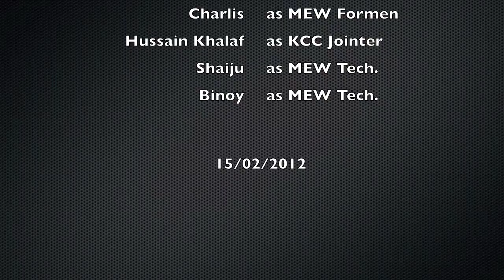Straight Joint Salmi.11 - Kuwait